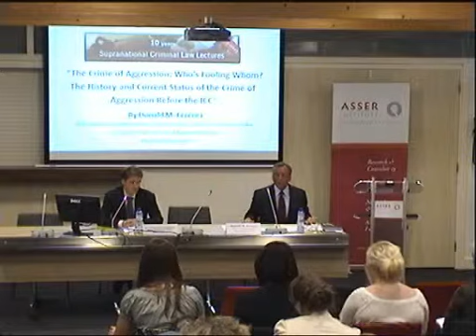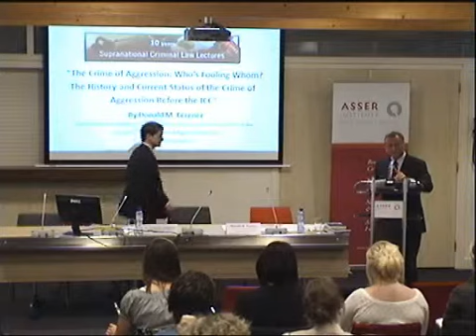Supranational Criminal Law Lecture: Donald M. Ferencz on Aggression Before the ICC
"The Crime of Aggression: Who's Fooling Whom? The History and Current Status of the Crime of Aggression Before the ICC"
Speaker: Donald M. Ferencz
Visiting Professor, Middlesex University School of Law, London
Convenor, The Global Institute for the Prevention of Aggression
Director, Planethood Foundation
Recorded: Wednesday 9 October 2013 at the TMC Asser Institute